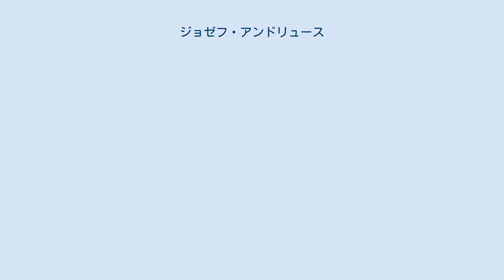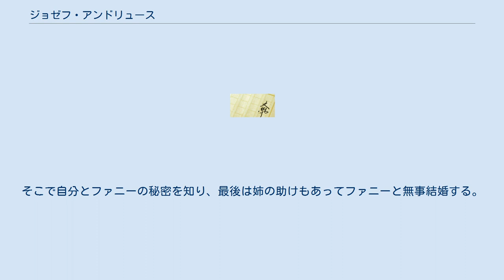ジョゼフ・アンドリュース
『ジョセフ・アンドリューズ』（ジョウゼフ・アンドルーズ、Joseph Andrews もしくは The History of the Adventures of Joseph Andrews and of His Friend Mr. Abraham Adams）は、イギリスの小説家ヘンリー・フィールディングの小説。
1742年に発表。
 主人公のジョゼフはサミュエル・リチャードソン作『パミラ』のヒロインの弟という設定で、姉と同じように奉公先の女主人から迫られた挙句追い出されるが、その後の冒険は『パミラ』とは、だいぶ様変わりする。
 パメラ・アンドリューズの弟ジョゼフは、姉の結婚相手ブービー氏(Booby)のおじ夫婦の元に奉公に出ていたが、当主のトマス・ブービー(Thomas Booby)が死ぬとすぐ、ブービー夫人(Lady Booby)の求愛を受けてしまう。
ジョゼフはそれを拒絶し、ブービー夫人はやはりジョゼフに横恋慕する小間使スリップスロップの口添えもあり、ジョゼフを屋敷から追放してしまう。
旅に出たジョゼフは、牧師エイブラハム・アダムズ、愛するファニーと共に苦難を乗り越え、無事ブービー屋敷に帰還する。
そこで自分とファニーの秘密を知り、最後は姉の助けもあってファニーと無事結婚する。